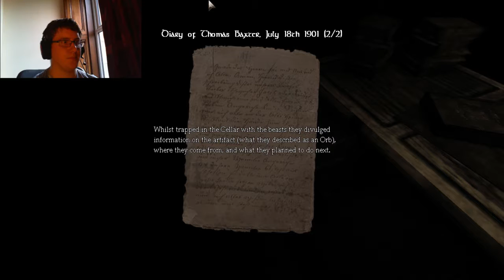Amnesia: The Curse Of Ripley Manor - Episode 6 - WANDERING HIGH!!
Hello everyone and welcome back to Amnesia: The Curse Of Ripley Manor. Today we take a little detour around the house in search of the story...which I lost...like an idiot.